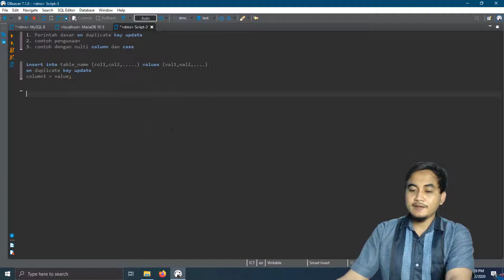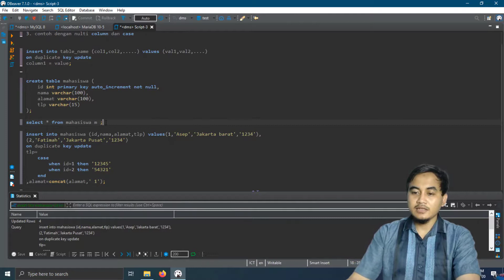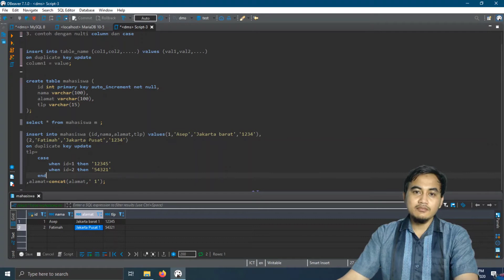Tutorial MariaDB / MySQL #39 | INSERT ON DUPLICATE KEY UPDATE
Bagaimaan kabar kalian.. mudah2an baik, lanjutin lagi mengenai Database nih. Sekarang  kita akan bahas mengeni INSERT ON DUPLICATE KEY UPDATE  pada MariaDB atau MySQL,

Selamat menyimak

mysql database,
mysql workbench,
mysql indonesia,
mysql tutorial,
mysql tutorial indonesia,
mysql tutorial xampp,
mysql tutorial advanced,
mysql tutorial full course,
mysql tutorial 2020,
mysql tutorial bahasa indonesia,
mysql tutorial database
mysql beginner,mysql intersection query,
on duplicate key update mysql,
on duplicate key update php,
on duplicate key update sql